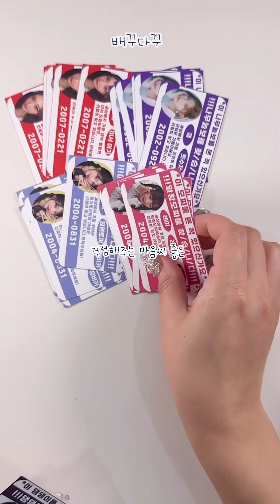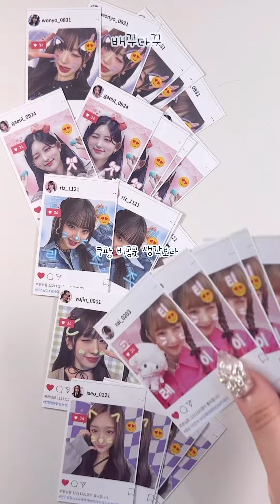맂프 배꿍이에게 줄 이벤트 선물 포포